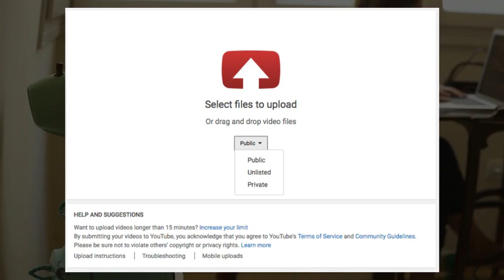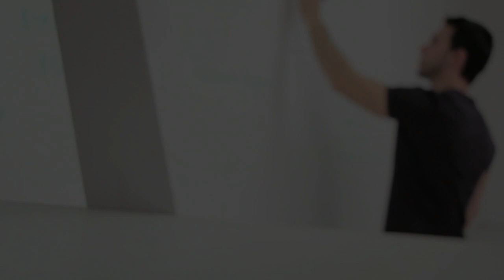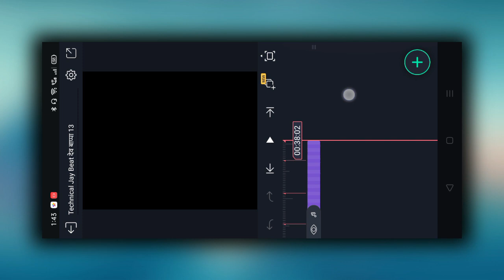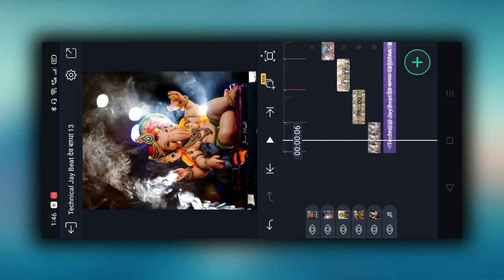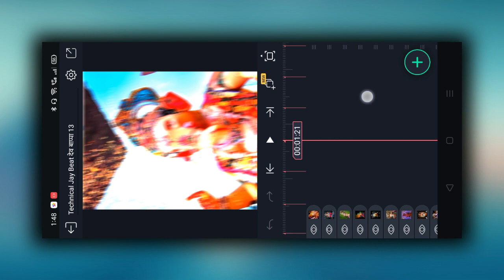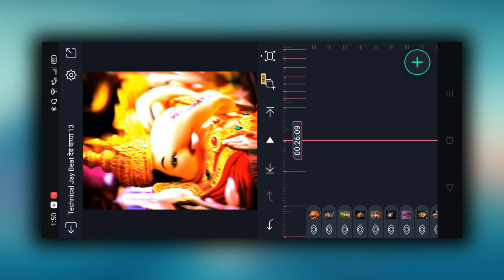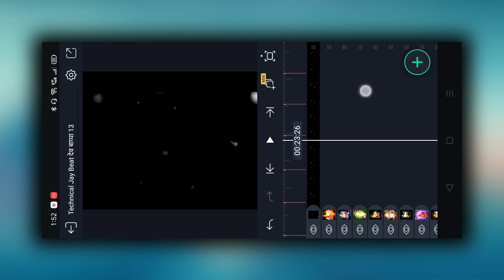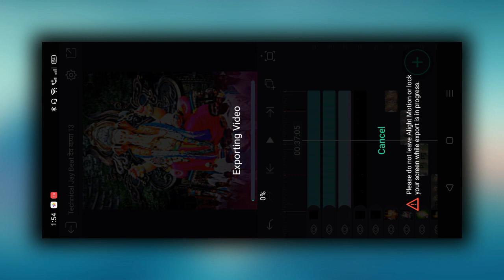Ganpati bappa video editing alight motion | देव बाप्पा १३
जर तुम्हाला video आवडला  तर plz.. comments करा 🙏

DOWNLOAD LINKS 🔗 : ➤

🌀 Shake Effect.

🌀 HDR CC EFFECT

ganpati bappa ganpati alight motion video editing
ganpati bappa alight motion editing
ganpati video editing
alight motion ganpati video editing
bappa video editing alight motion